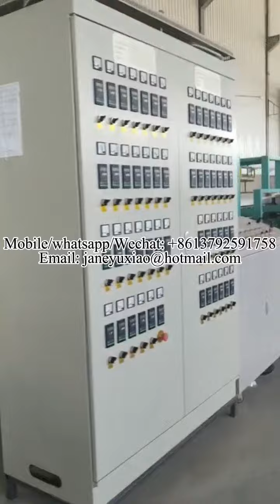PS polystyrene foam box plate dishes forming machine running # Egypt